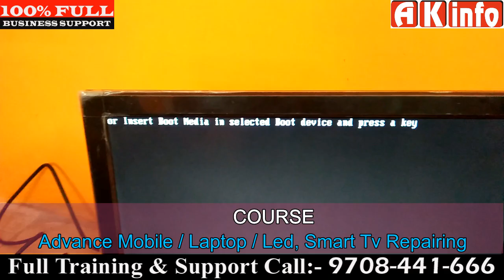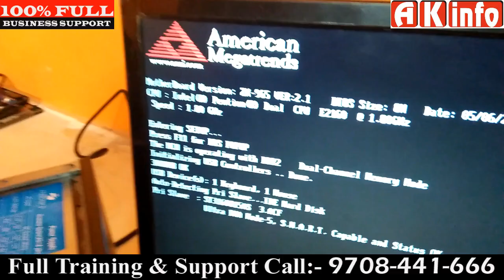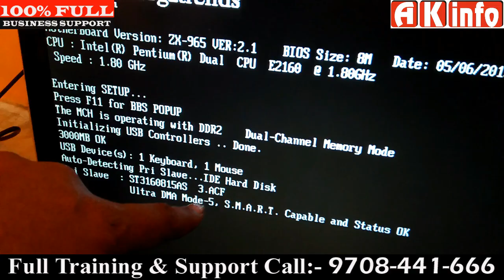power failure shorting in hard disk remove successfully by Mishra sir